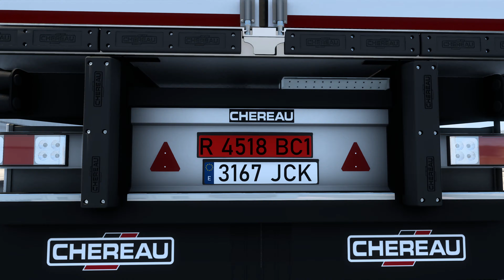[TS-PC] ETS2 4K | ROAD TO ASIA | DAF XF105 510 (open pipe) | SERHETABAT 🇹🇲 - TURKMENABAT 🇹🇲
🛣️TRIP INFO❓
Hello there everybody, in today's video we keep exploring the Road to Asia map, this time we will be driving from Sehetabat (Turkmenistan) to Turkmenabat (Turkmenistan) with this awesome looking DAF and the INCREDIBLE Cherau trailer by mirusox loaded with 23 tons of beverages. We will be using the daf open pipe sound mod by Slav Jerry. Enjoy the video! :D
                                                 🛠️MODS🛠️
                                         📧SOCIAL MEDIA📧
🔸You want cheaper games?
                                                 🖥️SETUP🖥️
🔸MOBO: Gigabyte Z690 GAMING X DDR4
🔹CPU: Intel I7-12700kf
🔸RAM: 2X16GB (32GB) Corsair Vengeance Pro RGB White
🔹GPU: Asus 1080Ti ROG Strix OC
🔸STORAGE: 1 HDD (2TB) AND 3 SSD (2 x 250GB and 1 x 2TB)
🔹MONITORS/SCREENS: 1X32" 4K and 2X24" 1080p
🔸WHEEL: Thrustmaster TS-PC + G29 Pedals + TH8A Shifter
🔹KEYBOARD: Corsair K75 MK.2 RGB Cherry MX Blue
🔸MOUSE: Logitech G502 Hero
🔹HEADSET: Logitech G533
🔸CHAIR: Corsair T3 Rush
🔹MICROPHONE: Trust GXT 252 Emita
🔸GAMEPAD: Xbox One Official
                                           ⏱️TIME STAMPS⏱️
🔸00:00 Hello there everybody, let's start this journey!
🔹03:15 I like that these things have hit box, but, jeez, that's just too much, it's not realistic hehe :P
🔸05:02 Same here, it's just too much, they should rework it and make it softer, like in real life!
🔹10:19 This trailer it's extremely detail, and it also has a lot of customization, wow, what an incredible job done by the modder, if you want it you have the link in the description :P
🔸14:48 I like this map, but this part seems a little bit boring to me... I do prefer cities, like the one we saw in the last video (South Korea), nevertheless I have to say that it is still really detailed with all this vegetation
🔹20:53 Oh, a horsie, hello there fellow! hehe, I feel like in RDR2 now haha, yeeeehaaa
🔸25:06 I also really like this sound mod, but, I would make the engine brake sound clearer, like the one we can hear in the BWS version of it. But anyway, SlavJerry did a good job on this one, congrats! I also love the turbo blow of valve sound!
🔹26:35 Alright, we arrived, let's park!
🔸28:16 Enough, let's enjoy the sound mod (which I will use more times) and also take a closer look at this MAGNIFICENT trailer mod. Thank you all for watching, and see you soon! :D